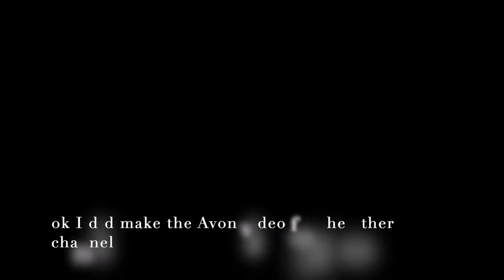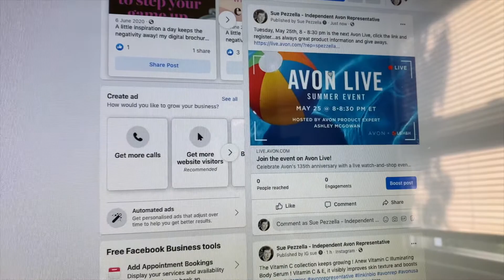DITL VLOG pesky carpenter bees (day 3344)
sign up for Avon's live shopping event on Tuesday, May 25 @ 8pm.

7 Rye Ridge Plaza #139